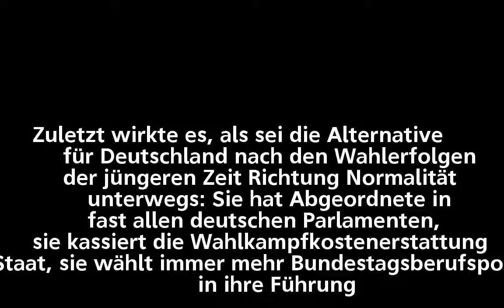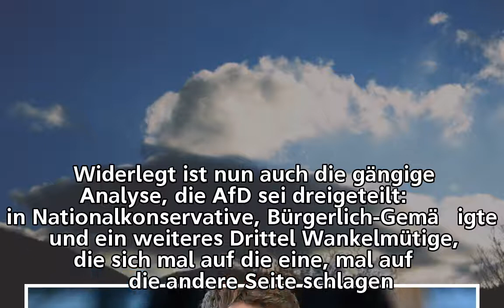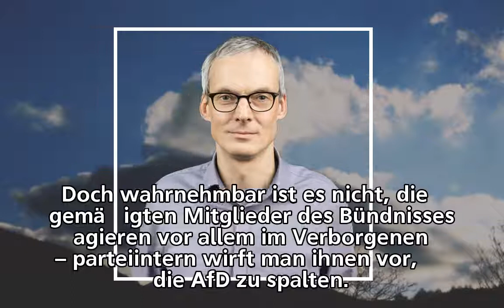Alternative für Deutschland: Der Höcke-Flügel übernimmt